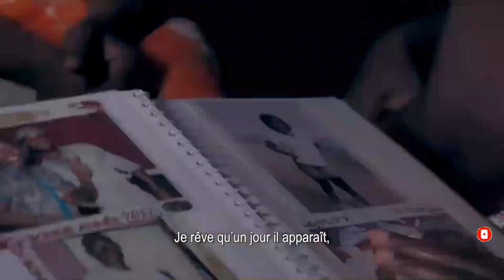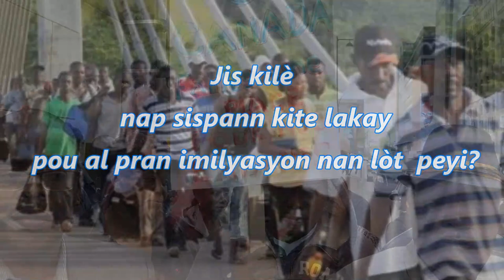MEZANMI GADE TOUT MIZÈ Ayisyen Pase Nan Vwayaje San PAPYE "TPS"(Paul Luckens)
Imigrasyon TPS